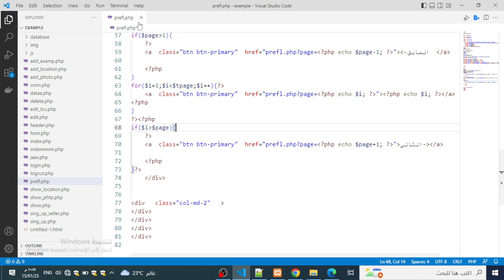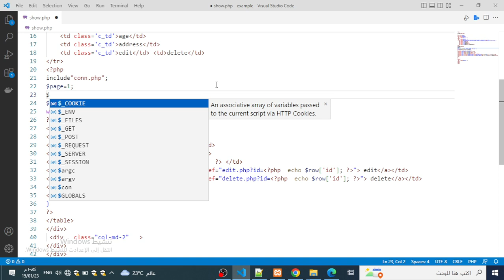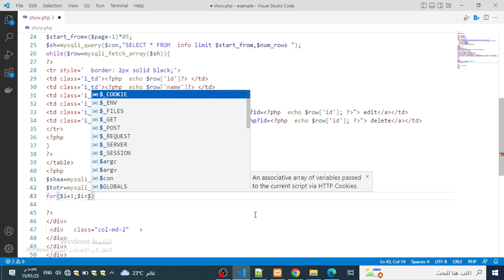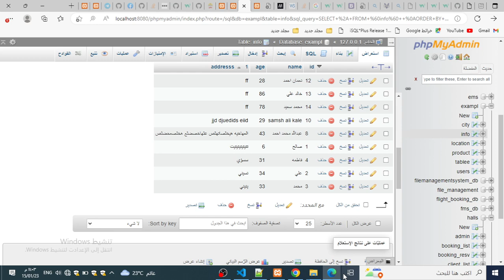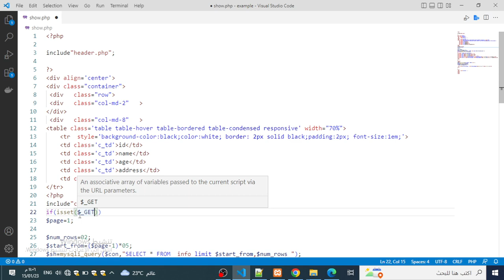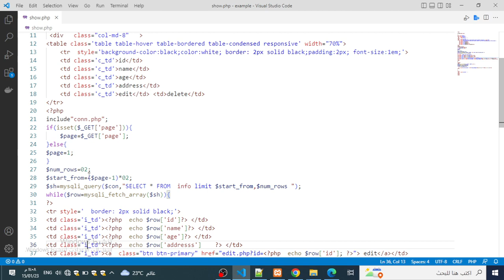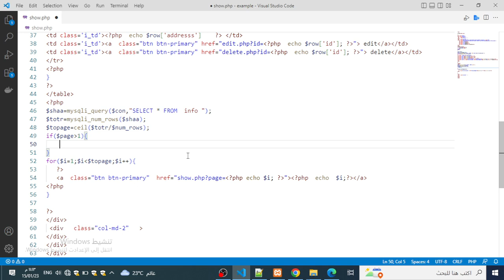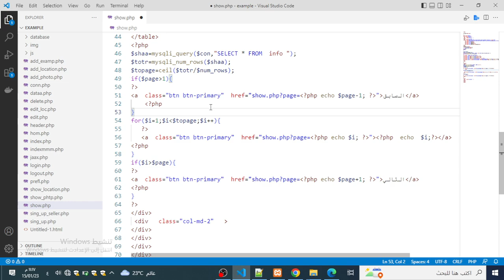افضل شرح عربي ترقيم الصفحات بصيغة السابق والتالي php mysql التحكم في عرض البيانات السابق والتالي php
🎞🎞سلسلة دروس تقنية برمجه صفحات الويب تقنية الاجاكس  ( ajax JavaScript)

🎞مشاكل وحلول برامج السيرفرات للعمل على php mysql